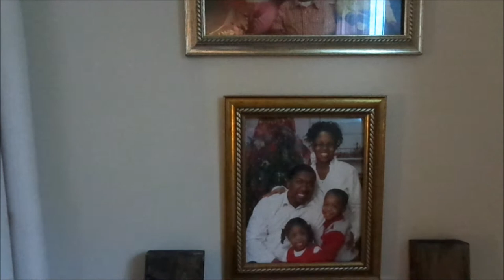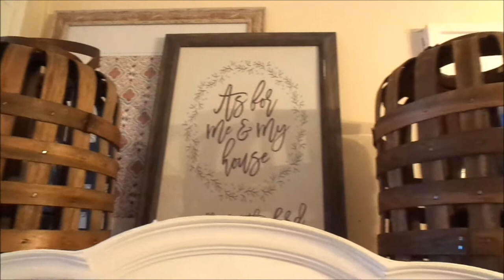Winter Home Decor Tour 2020 | Modern Farmhouse Inspired | RegalDesignsbyShushana